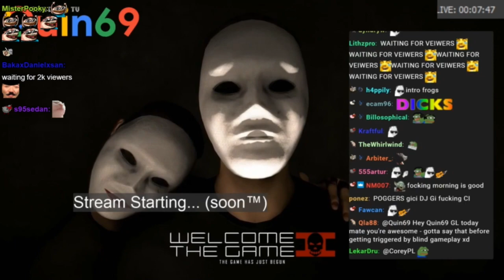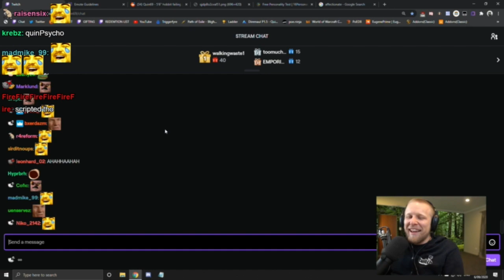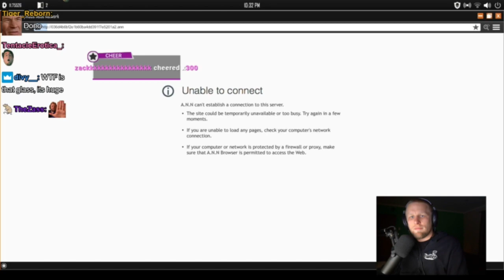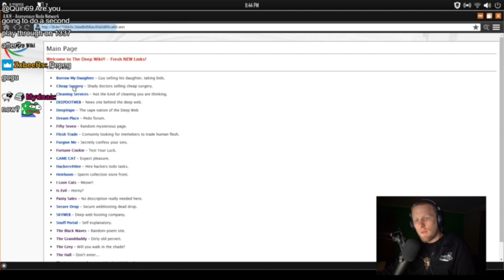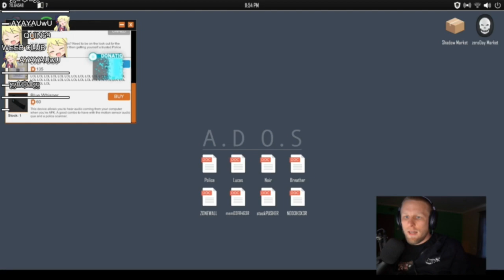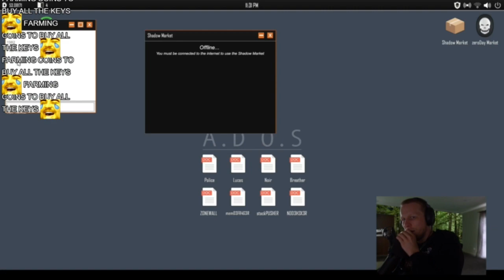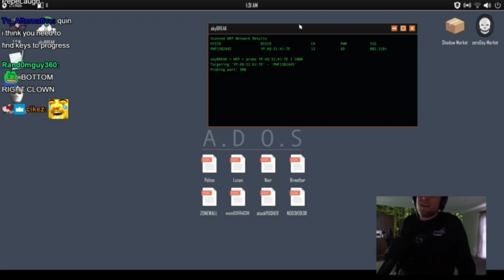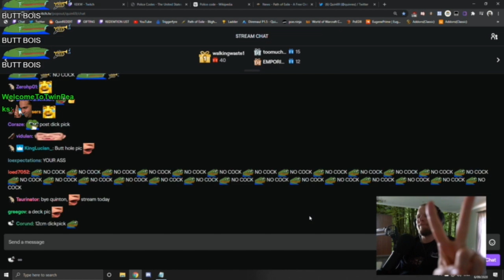Quin69 plays Welcome to the Game 2 Day 4